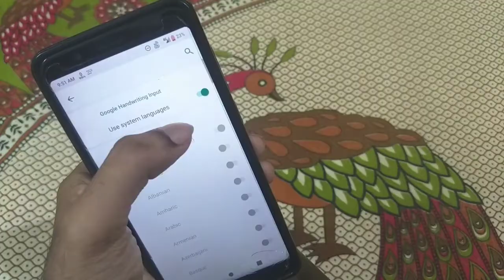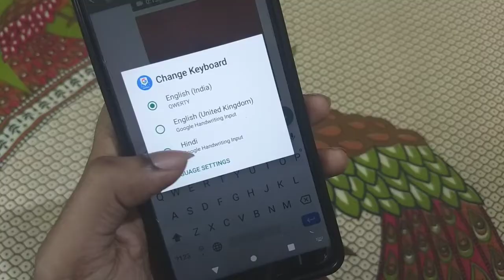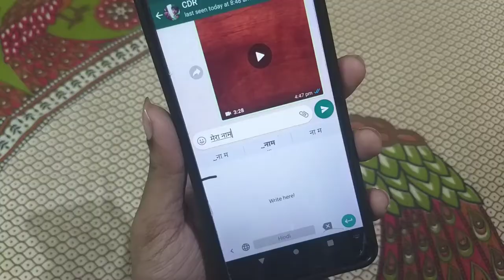How to use Google Handwriting Input-Hindi(or any other language)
How to install and use Google handwriting input you need to activate internet connection for downloading the app and language packs